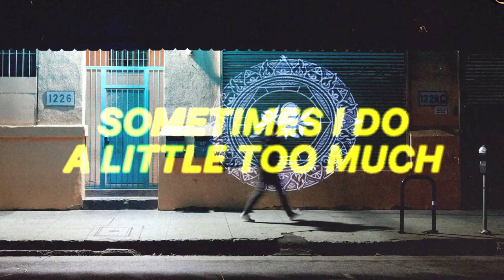Bayside - I’m So Happy I Could Die (Lyric Video)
Bayside's lyric video for "I'm So Happy I Could Die" from the album, There Are Worse Things Than Being Alive - available now on Hopeless Records

Video by Jason Link & Darren Vorel
Photography by Rowan Daly

LYRICS
I'm so happy I could die
Take a look at my perfect life
My perfect job, my perfect wife
So why am I so sad?
I wanna cry
I'm terrified of everything
And even when everything is great

I'm so happy I could choke
So I hold my breath and count to three
Maybe I'll hold it in all day
Maybe this is how I go
How much more joy can one man take?
Maybe it's my destiny to overdose on dopamine
And die with a smile on my face

I'll do this a little bit longer
Sometimes I do a little too much
Wеll, I try and I try but I'm a mess

I lovе the laughter and the pain
But I wouldn't change a thing